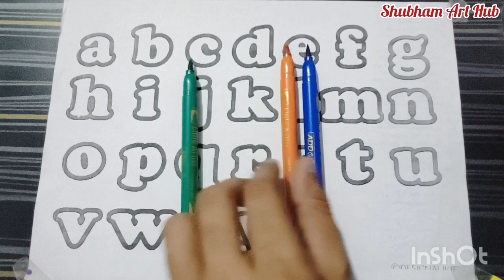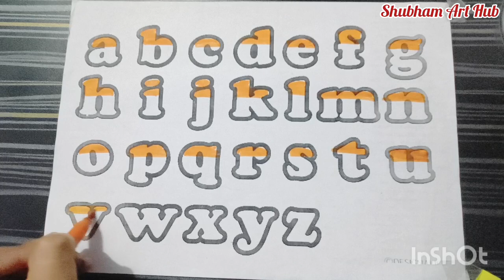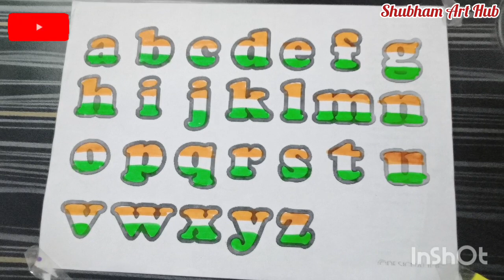a for apple b for ball, abcd, abc, abcde, Alphabet song, phonics song, a to z, kids rhymes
A for Apple B for Ball C for Cat | Abcd Video | Learn Abcd in English | Preschool learning video

Kids Query 👇👇👇

abc
abcd
alphabet songs
alphabet abcd
how to learn abcd
kids video
preschool learning video for kids
educational video
phonics song
abc songs